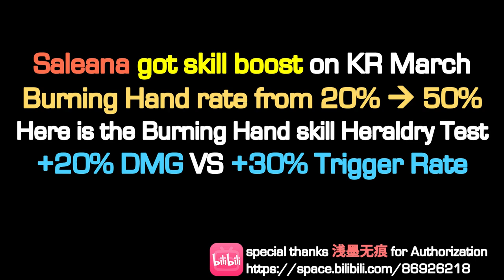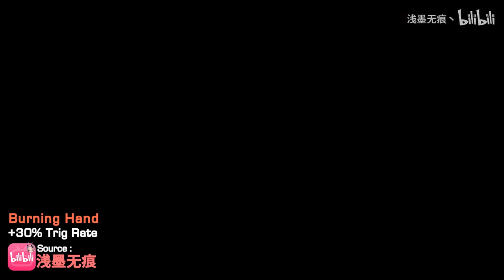Saleana Boost Burning Hand Heraldry Comparison / +20% Damage VS +30 Trigger Rate / Dragon Nest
Source : 浅墨无痕 (BiliBili)

✔ Monster Badge & Emoji here ~❤
✔ Feel Free to support